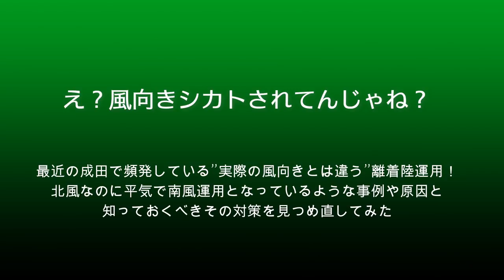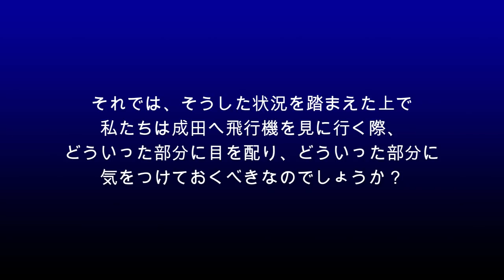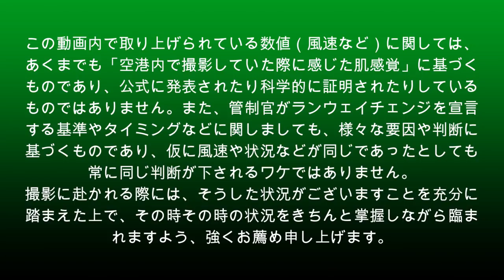【成田空港】北風が吹いているのに南風運用だって!?最近の成田で頻発している「風向きと合っていない離着陸運用」の原因と現状、そして留意すべきポイントを追った！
ついに12月2日から始まった成田空港B誘導路の大規模完全リニューアル工事。約11ヶ月間の工期が見込まれているこの工事期間中は、B滑走路を風向きに応じて離陸専用または着陸専用として使用することになっており、それに伴い成田空港全体の滑走路運用体制にも様々な変化が生まれています。
そんな中、ここ最近ファンの間で囁かれ始めているのが「風向きと滑走路の離着陸運用が合っていないことがある」・・・ということ。空港周辺は刻々と北風から南風へと変わってきつつあるのに、ランウェイチェンジを行なうことなく北風運用のまま押し通していたり、あるいは、風向きはあからさまに北風であるにも関わらず、そんな追い風状態の中で南風運用に変えてしまったり・・・と、風向きだけをチェックして空港に出向いてから、そんな状況で離着陸を行なっている飛行機たちの姿を見て、愕然としてしまうことも少なくありません。発着滑走路の運用は、何も風向きだけで決まるワケではなく、それ以外にも様々な要因に基づいて決定されるものですから、どんな状況でも「100％風向きだけで決定される」ということはありませんし、今までも風向きと運用が合致しないケースは決して見られなかったというワケではないのですが、やはり何といっても風向きという要素は本当に重要なものですし、12月に入って以降、なぜかそうした事例があからさまに増えてきているようなのです。これはいったい、どうしてなんだろう・・・？
そこで今回は、こうした「滑走路の運用」という部分に着目し、何日か続けて空港に通ってチェックしながら、そうした状況が頻発している原因や現状、さらには実際に撮影などへ出向く際などに気をつけておくべきことなどを徹底的に考えてみることにしました。機械的に判断できない分、ファンからすれば非常に悩ましい部分でもありましょうが、最近、目立って増えているように感じる北風運用時の着陸機ラッシュや南風運用への大胆な切り替わりなどを含め、こうしたことは、まさに”今”の成田で体験できる貴重な瞬間なのかも知れませんもの・・・ね。
あと、クリスマスも近いことですし、いつもご覧いただいている皆様方への「せめてものクリスマスプレゼント」ということで、今回の動画に関しましては、あくまで動画のテーマから逸脱しない範囲内で”レア機3割増し”の映像素材チョイス（笑）をさせていただいております。動画の随所で、ひょっこりとレア機やスペマ機などを混ぜ込んでございますので、ご覧いただきながら「お！ここでこのシップを素材に使いやがったか！」なんて感じでお楽しみいただけますれば幸いです。